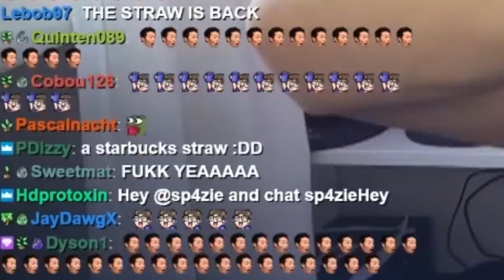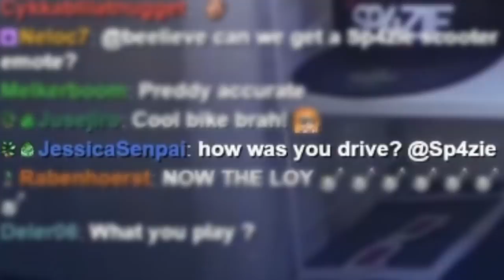♥ THE MOPED RUN - Sp4zie Weekly #35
Been revisiting the BROYALE past weeks! The game is quite dead but I still hold it to be my favorite royale game out there! A bit tilting at times, but some of the most fun wacky but still skill-based combat you'll find out there!

Oh and the straw unboxing is back!